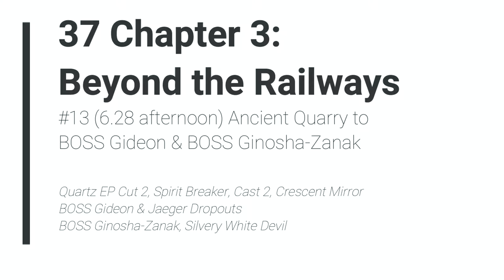TLoH: Trails of Cold Steel - 37 Ch 3 #13 (6.28 aftern) Ancient Quarry to BOSS Gideon & Ginosha-Zanak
The Legend of Heroes: Trails of Cold Steel 1 - 37 Ch 3 #13 (6.28 afternoon) Ancient Quarry to BOSS Gideon & BOSS Ginosha-Zanak

Quartz EP Cut 2, Spirit Breaker, Cast 2, Crescent Mirror
BOSS Gideon & Jaeger Dropouts
BOSS Ginosha-Zanak, Silvery White Devil

2013/2017 Nihon Falcom